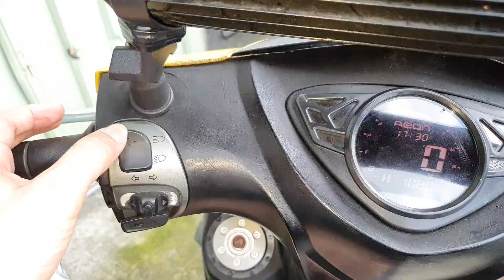改了這個要做什麼